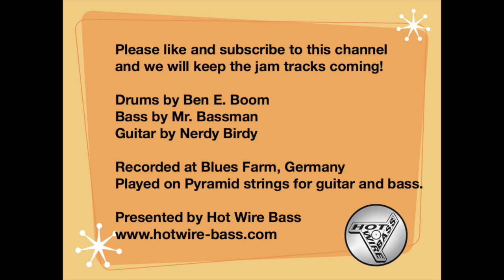RUMBA BLUES JAMTRACK for guitar, keys, horns - A major 138 bpm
Rumba Blues-Rock Jamtrack in A major in a 12 bar Blues progression.
Bass Jamtrack/Playalong also available.

|| : A6 - - - |  %  |  %  | A 7 - - - | D9 - - - | D#dim - - - | A6 - - - |
| A7 - - - | E7#9 - - - | D9 - - - |  C#m7b5 - - - | E7#9 - - - :||

Drums by Ben E. Boom
Bass by Mr. Bassman
Guitar by Nerdy Birdy

Recorded at Blues Farm, Germany
Played on Pyramid strings for guitar and bass.
Presented by Bert Gerecht for Hot Wire Bass, Germany